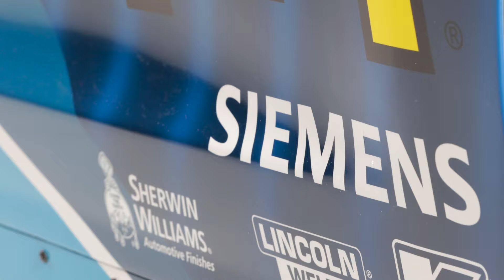Jamie McMurray - 2016 #1 Credit One Bank Chevrolet SS - Time-Lapse, Close-Ups, and Drone Footage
See how Jamie McMurray’s 2016 No. 1 Chevrolet SS got its Credit One Bank colors! Time-lapse wrap video, extreme close-ups, and drone footage of this awesome Chip Ganassi Racing NASCAR Sprint Cup Series race car.